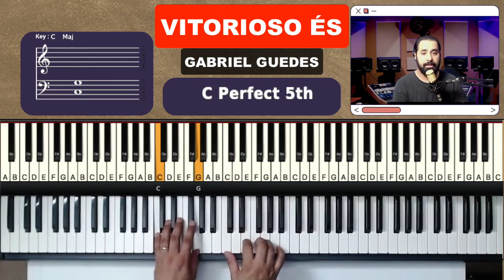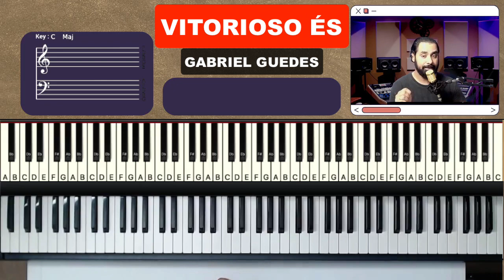Vitorioso És - Gabriel Guedes - Aula de Teclado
Neste tutorial vou mostrar no teclado como tocar a musica Vitorioso És - Gabriel Guedes, neste tutorial vamos aprender os acordes e introdução da música!

Vitorioso És
Vitorioso És tutorial
como tocar
tocar teclado
dedilhado teclado
acordes teclado
Vitorioso És - Aula de Teclado
Vitorioso És - Gabriel Guedes
Gabriel Guedes